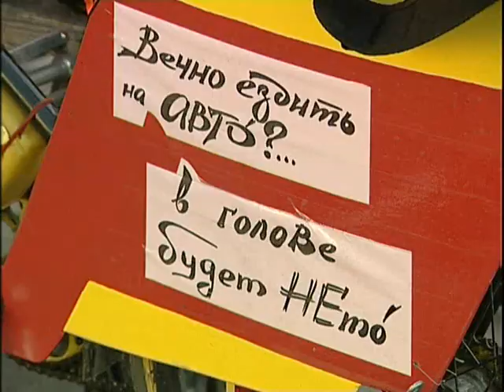2006 10 04 ПВД Ачикуль (версия новостей)